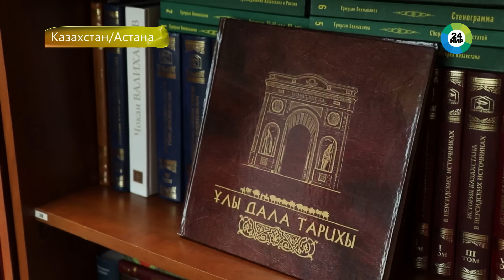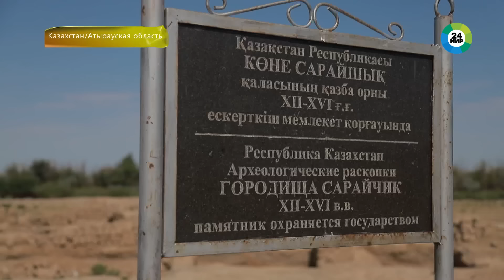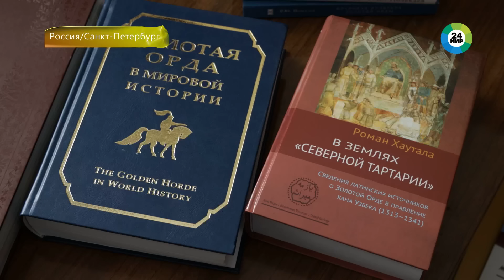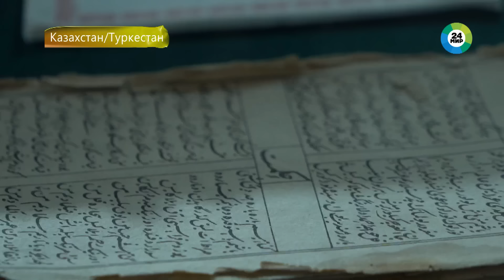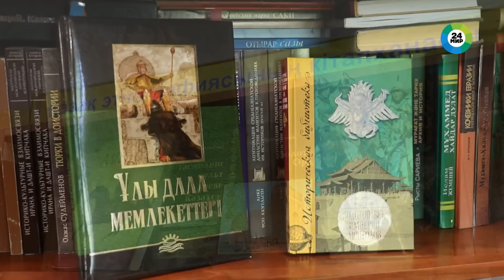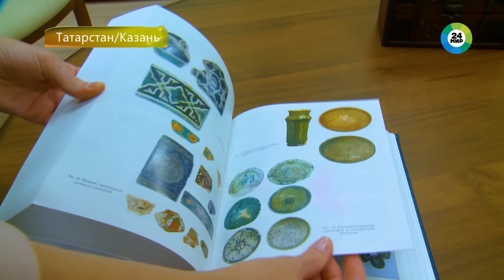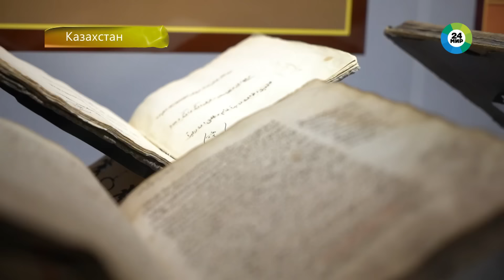Золотая орда Чингисхана. Самая могущественная империя Евразии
Они создали самую большую империю в средневековой Евразии, объединили под своей властью десятки государств и миллионы их жителей, оставили память о себе в руинах могучих городов, языках и традициях современных народов. При их власти стала активнее торговля на Великом шелковом пути.

Столетиями вокруг Золотой орды создавалось множество мифов. Хорошо известный нам образ кочевников-разрушителей сегодня рушится сам. Ученые находят новые факты о вкладе степных жителей в развитие международной торговли, налоговой политики, веротерпимости. Сейчас многие государства называют себя наследниками этой империи.